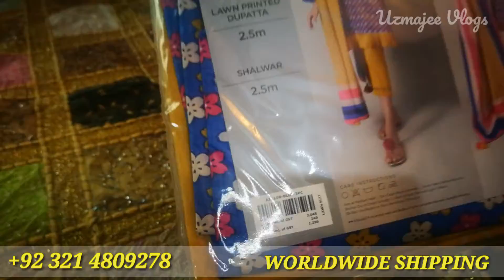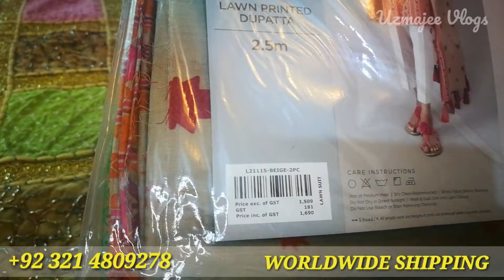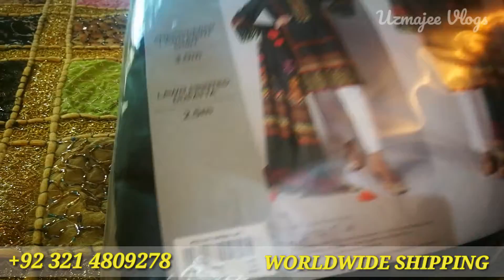Khaadi Sale Shoping Haul 2021 | Sale Shopping Haul 2021 | Worldwide Shipping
In This Video You Will See sale shopping of khaadi 50%off khaadi sale shopping haul and my shopping haul and my shopping haul today 2021